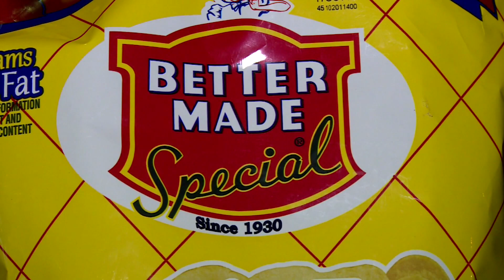The Current restaurant - A new take on traditional American cuisine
From the food and music, to the artwork, there's a Michigan-based theme going on.